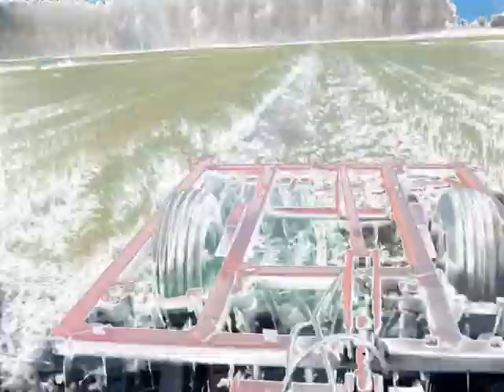Talerzowanie ściernisk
l